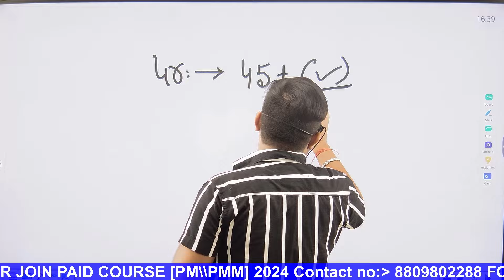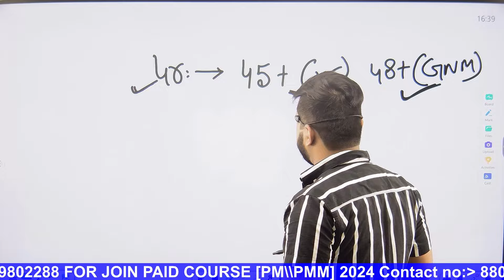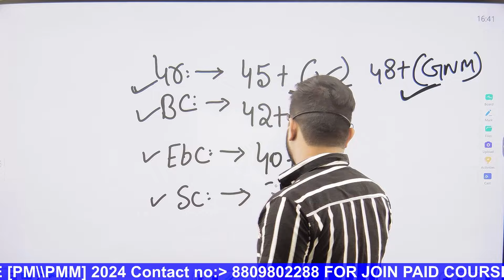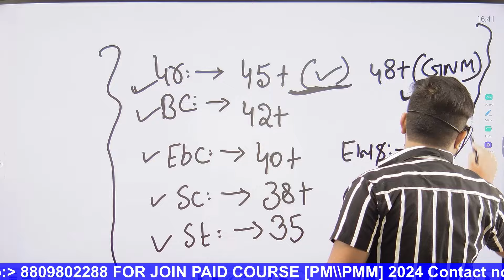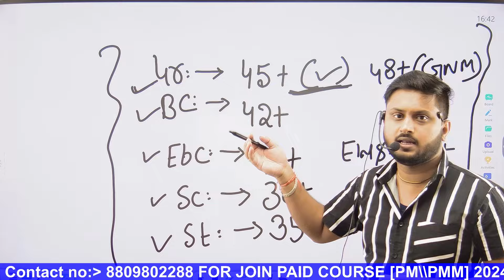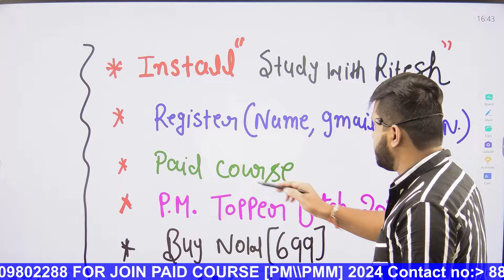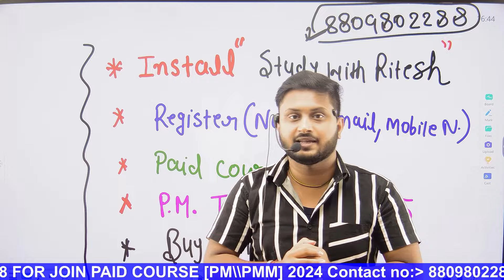Bihar paramedical 2024 Cutoff|| Bihar paramedical 2024 ka cutoff rahega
Bihar polytechnic 2024 result kab ayega?entrance exam math question,
Bihar paramedical 2024 vvi question|| Bihar paramedical previous years Question paper

BIHAR paramedical gk previous years question|| Bihar paramedical GK 2024 VVI Question
paramedical_answers key

Raju bhaiya, [6/25/2023 1:51 PM]

Study with Ritesh offical Telegram Channel :-
Studywithritesh